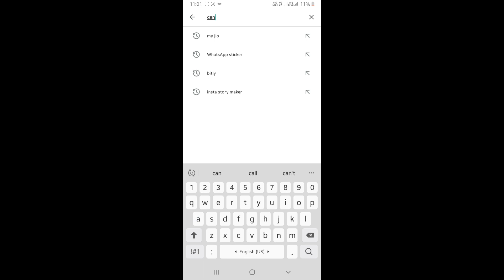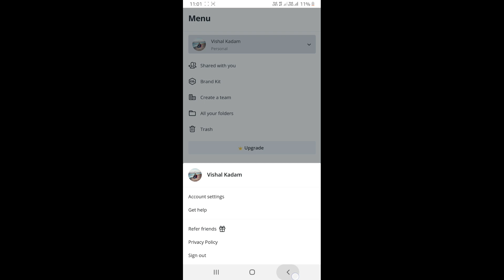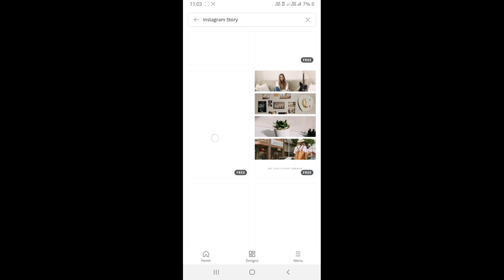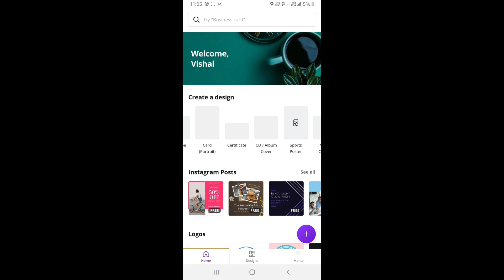How to make Professional Instagram Post Banner | Thumbnail | Canvas App 2021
🔶️ Video Use Material 🔶️

1️⃣ Mobile : - Samsung A7 (2018).
2️⃣ Video Editing App :- Kinimaster
3️⃣ Video Thumbnail :- Pix art editing.
4️⃣ Background  Sound :- No copyright song.